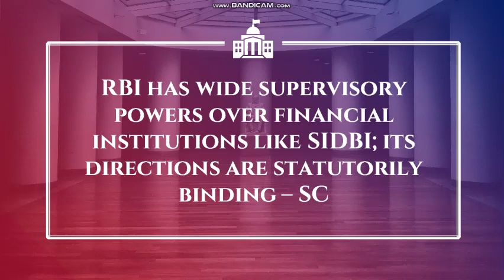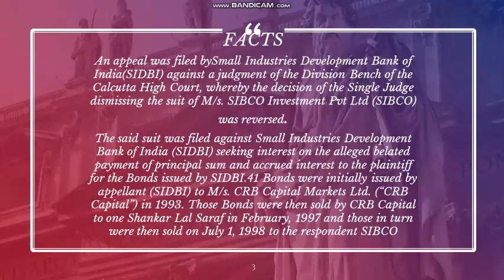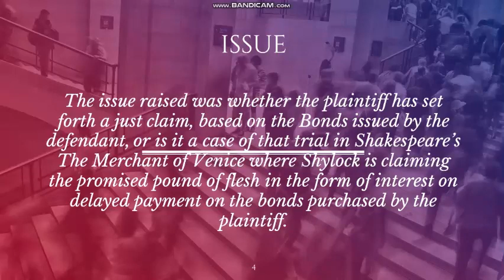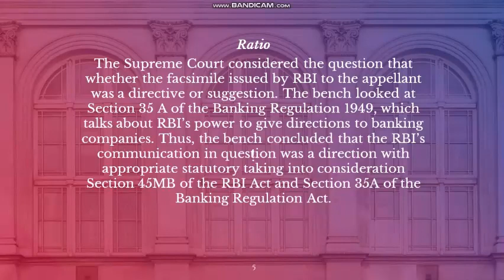Landmark Judgment- RBI has wide supervisory powers over financial institutions like SIDBI.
Title of the case: RBI has wide supervisory powers over financial institutions like SIDBI; its directions are statutorily binding -SC

Name of the case: Small Industries Development Bank of India Vs. M/s SIBCO Investment Pvt. Ltd

Team EduLaw 👇
Content By - Ishika (
Video Edited By - Neha Raj